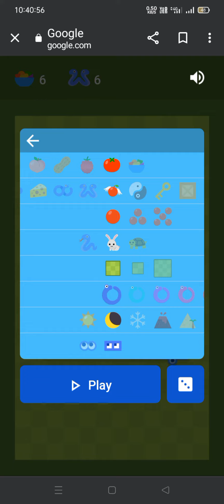Snake game gameplay 2023 Google...